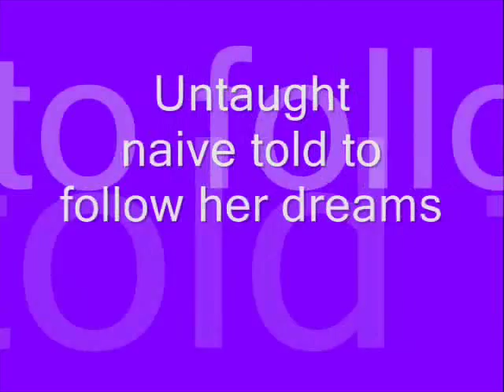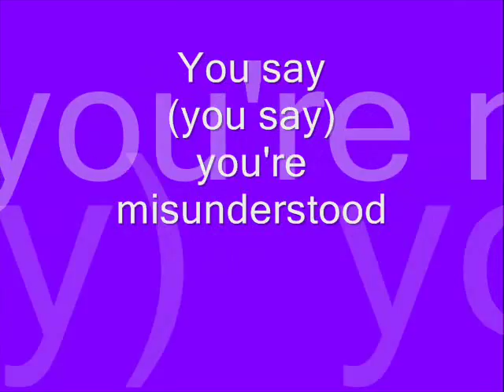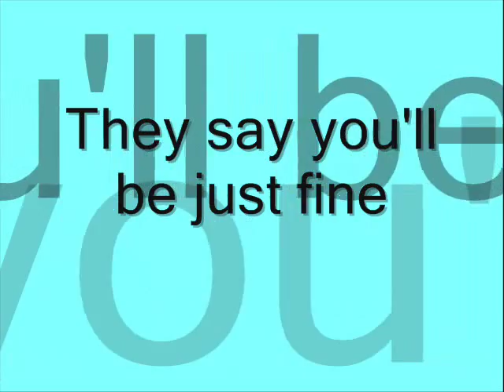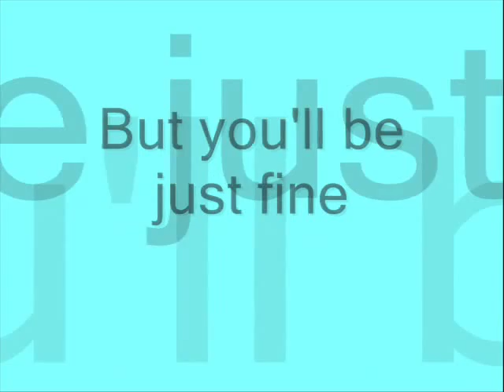It Boys! - Miss Hollywood [with lyric]